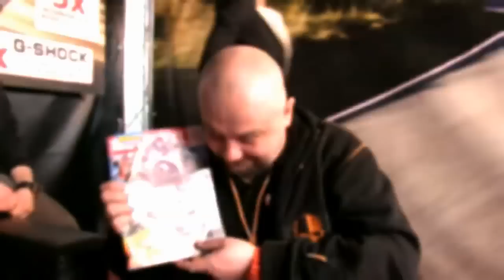Motocykl backstage (jazda bez trzymanki)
4. Ogólnopolska Wystawa Motocykli i Skuterów - nie zawsze wszystko szło po naszej myśli, czasem ESP wymykało się spod kontroli...